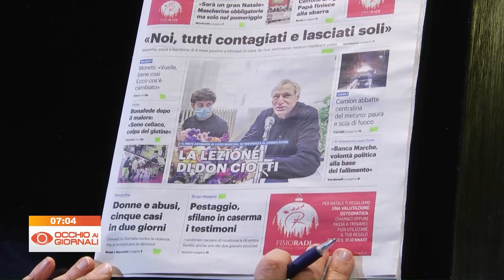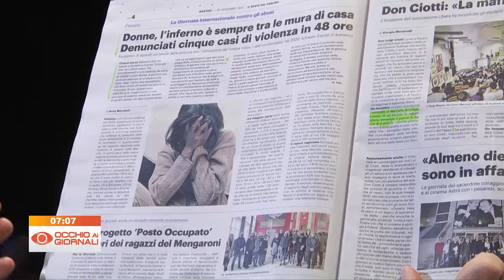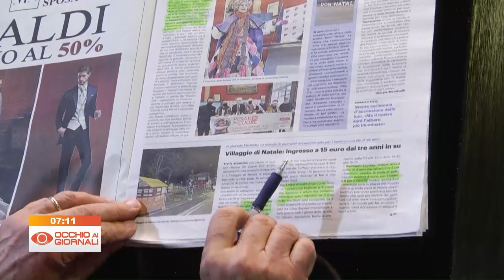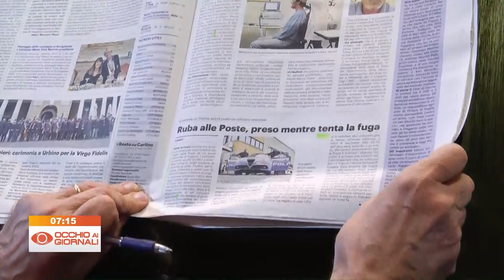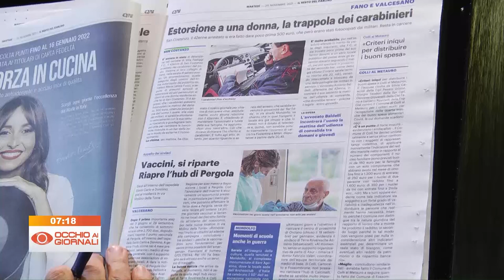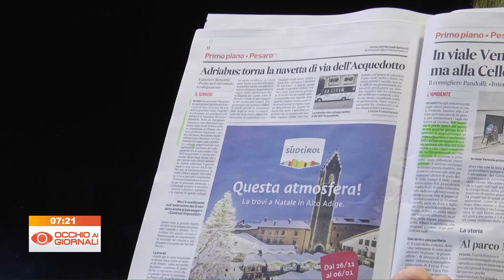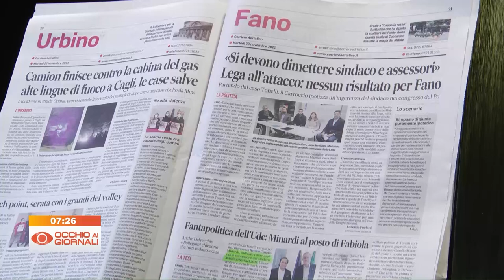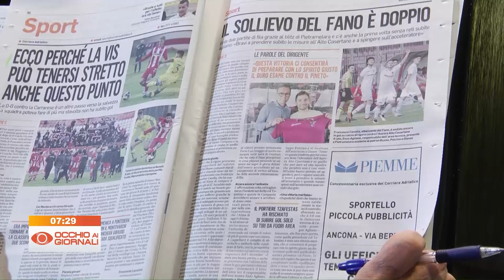Occhio ai Giornali 23 novembre 2021